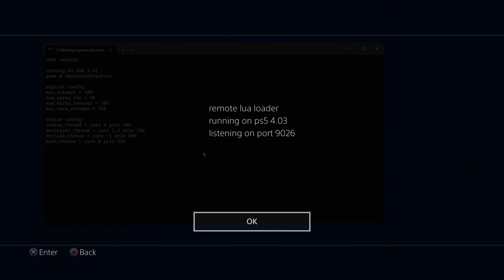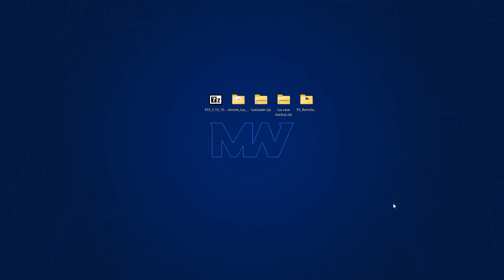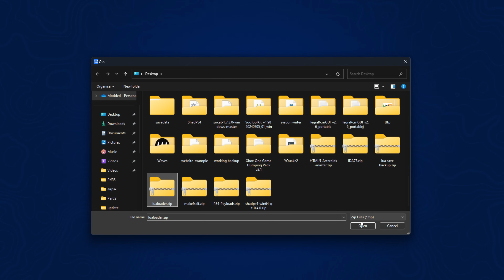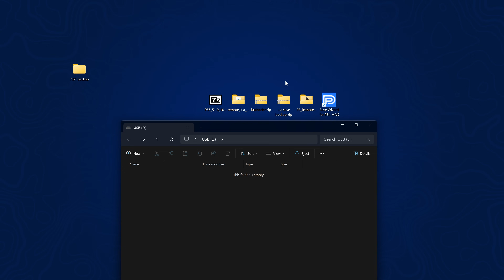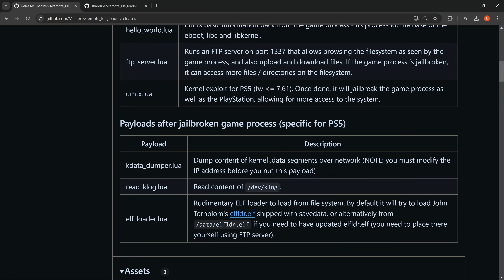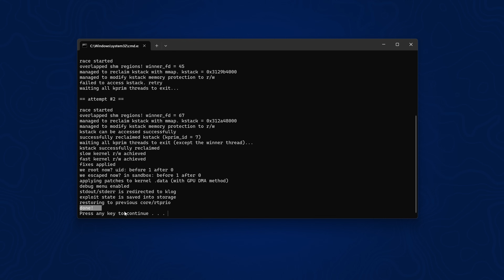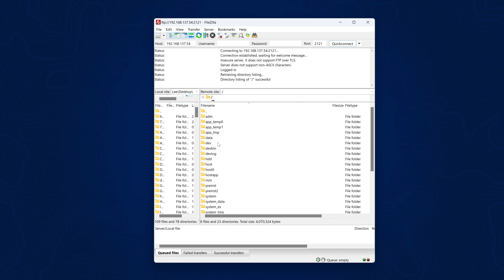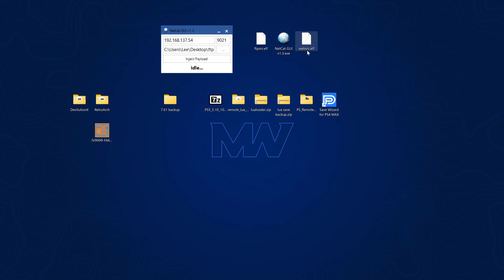PS5 Lua Exploit Guide for 7.61 or lower!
How to setup the lua exploit on the PS5 to run the umtx kernel exploit on firmware 7.61 or lower.

Timestamps:
0:00 - intro
1:27 - prerequisites
2:43 - copying save file to your PS5
4:18 - save backup method
6:37 - loading exploit
9:10 - FTP access
10:30 - Homebrew Launcher